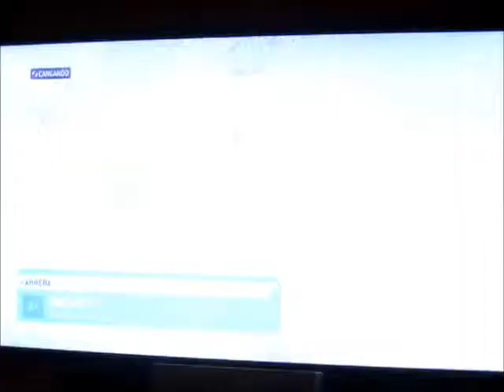F2 - CHINA by CartuCasti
3era carrera Cto. Maria de Villota ( F2 )